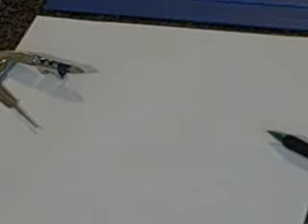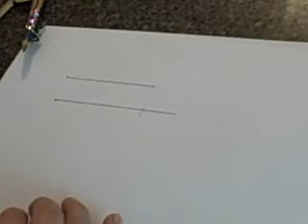copy a segment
using compass and straightedge to copy a segment